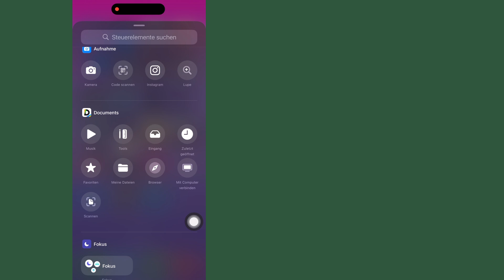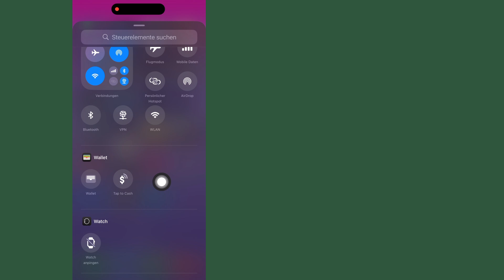So fügen Sie Tap to Cash zum Kontrollzentrum auf dem iPhone hinzu – iOS 18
In diesem Tutorial zeige ich Ihnen, wie Sie Tap to Cash zum Kontrollzentrum auf Ihrem iPhone hinzufügen. Das bedeutet, dass Sie das Kontrollzentrum auf Ihrem iPhone anpassen können, um Tap to Cash hinzuzufügen. Mit Tap to Cash können Sie jemandem Apple Cash senden, indem Sie auf Ihr iPhone tippen. Lassen Sie es mich in den Kommentaren unten wissen, wenn Sie Fragen haben, während Sie Tap to Cash zum Kontrollzentrum des iPhone hinzufügen.